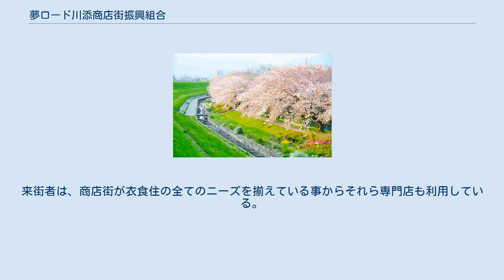夢ロード川添商店街振興組合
日本 」 近畿地方 」 大阪府 」 高槻市 」 川添 」 夢ロード川添商店街 夢ロード川添商店街（ゆめロードかわぞえしょうてんがい）は、大阪府高槻市川添にある路面商店街。
 1990年・平成2年 2000年・平成12年4月　夢ホール２１が建設される 商店街活性と地域活性への具体的活動 具体的内容 高槻市南部に位置し、日本住宅公団　富田団地103棟が並び、商圏人口に恵まる。
商店街内は医療期間（耳鼻咽喉科／歯科／肛門科／眼科／内科／皮フ科.他薬局等）が充実する。
平和堂をベースに専門店を中心とした業種で構成される地域密着型商店街となる。
全ての歩道が改修され、防犯カメラ設置に伴い、安心安全のプラットフォームを整え利便性も改善向上される。
商店街内の店舗では、全国でも有名なペットショプ（2016年４月放映の読売テレビ「天才！志村動物園」に出演）・全国ロールケーキブームのきっかけとなるスィーツショップ、カルチャーシーンにおいても有名なミュージシャン・タレント・芸人が商店街で育ち、現在でも彼らが、商店街、関係イベント・有名店舗をメディア媒体（テレビ・ラジオ）にて宣伝する。
 　毎年行われている「川添まつり」は、１万7000人を動員するが、必ずしも平日の集客につながっているとは言い難いため、放送プロデューサーの無償援助・ボランティアにより、2015年１月からテスト的に商店街のスピーカー放送にてバラエティあふれる個性的な放送番組を10時から１８時までテストオンエアー、商店街に来る方が楽しみ集客力も維持し増加傾向。
 　商店街周辺半径人口は500m（約33千人）、半径1km（51千人）となっている。
商店街を中心とした半径300ｍに5校の小学校と2校の中学校が並立する・高槻市立寿栄小学校・高槻市立芝生小学校・高槻市立玉川小学校・高槻市立丸橋小学校・高槻市立柳川小学校・高槻市立柳川中学校・高槻市立第三中学校。
最近の状況として、商店街を抜けた先に大阪府立高槻南高等学校跡地が住宅地となったため、人口は増加している一方で、周辺地域にユニクロ・GUの量販店、コノミヤ・フレッツのスーパー、ホームセンター　コーナンが進出する等、商業競争は厳しい状態になっています。
しかし、スピーカー事業に興味を示した関西大学・地元若者の参加により、老創世の活性化が見られる。
 医療・スーパー、等の利用者の多くが当商店街を通行し、年齢層を問わずの来街者が多い。
顧客層は近隣の高齢者が多く、次に主婦を中心とした中高年、新興住宅街住民や小中学校生となっている。
来街者は、商店街が衣食住の全てのニーズを揃えている事からそれら専門店も利用している。
 【地域住民のニーズ】